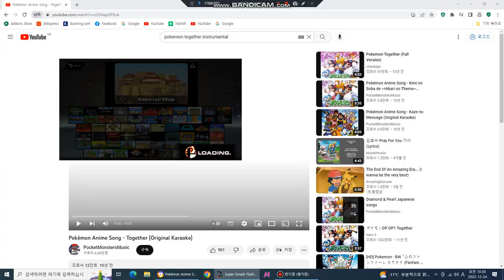Super Smash Flash 2 Naruto vs Goku vs Ichigo vs Luffy